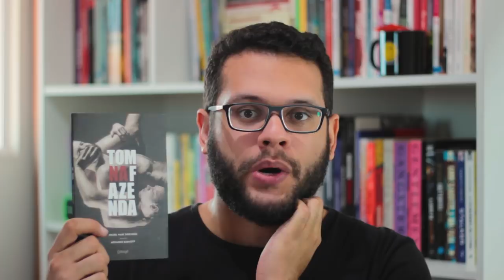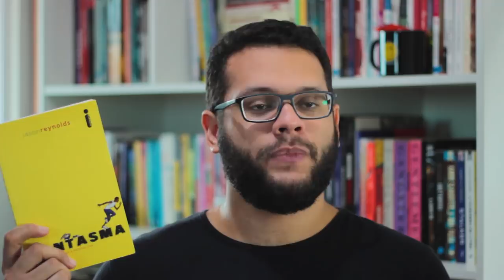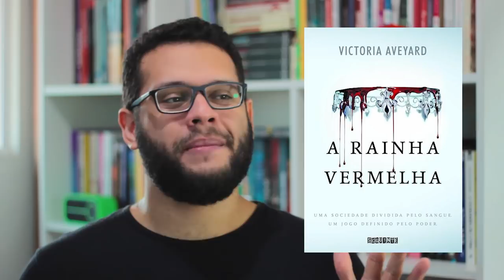ÚLTIMAS LEITURAS (JULHO E AGOSTO)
Chega que hoje são 12 leituras feitas nos últimos meses, que estavam pendentes aqui no canal. Agora é hora de colocar tudo em dia com vocês. :)

➡ Se interessou pelos livros citados? Compre pelos links e ajude o canal:

・ Tom na fazenda
・ Por lugares incríveis
・ Tormenta de fogo
・ A rainha vermelha
・ A lógica inexplicável da minha vida
・ Herland - A terra das mulheres
・ Uma casa no fundo de um lago
・ Um milhão de finais felizes
・ Todas as coisas belas
・ Tudo que acontece aqui dentro

🖊 Se quiser compartilhar amor com a gente:

Elefante Literário
Caixa Postal 1503
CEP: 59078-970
Natal/RN

MÚSICA DE ABERTURA:
Battez-vous - Brigitte